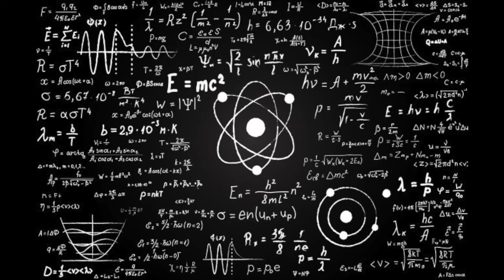Revisiting Peggy Sue Got Married (1986)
Peggy Sue Got Married was just another movie I saw in 1986, but when I revisited it recently, it knocked me out on so many levels. Maybe you have a film like that in your life? Here's how this film from over 30 years ago affected me.